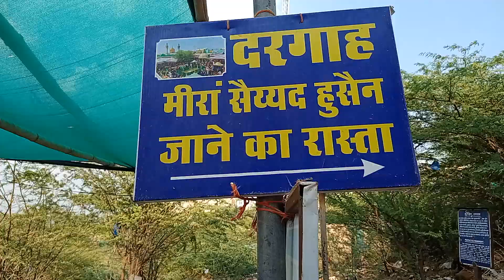Tara Gadh se Utarne ka Rasta-Ajmer Sharif Part-1-Rajasthan-India